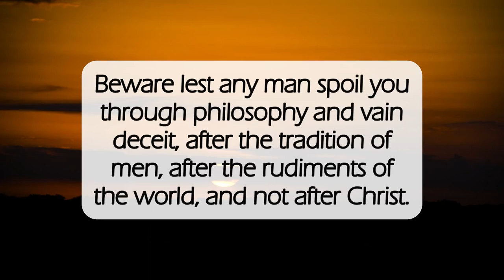Complete In Him✝️dailyword